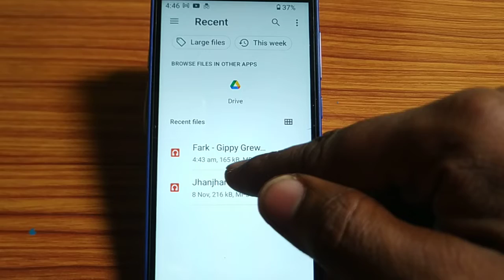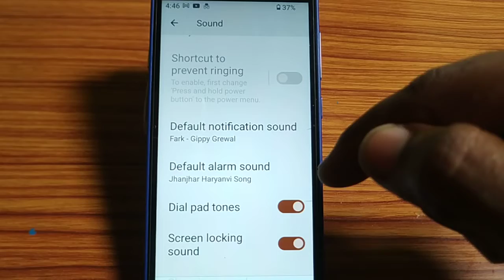how to set custom sound default notification sound,default notification sound custom sound set kaise